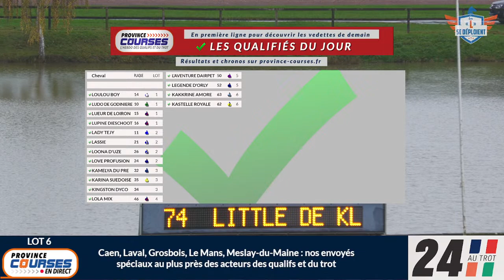Qualification Lot 6 - Laval 14 11 2023